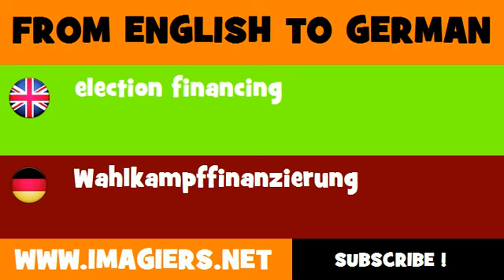FROM ENGLISH TO GERMAN = election financing